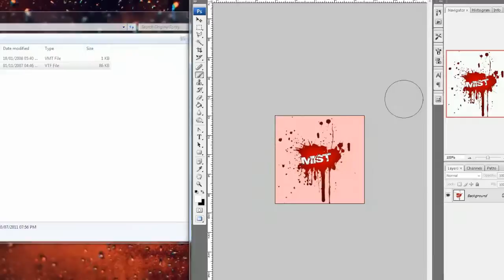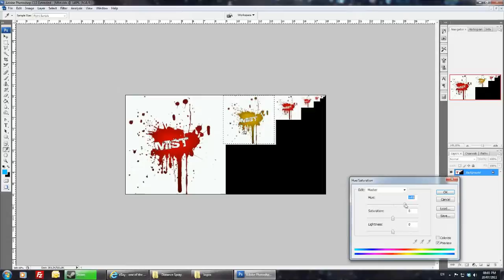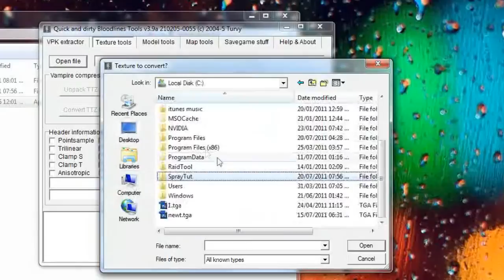Tutorial: Distance changing spray - css / tf2 / dods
Tools:
Nvida DDS photoshop plugin
VPKTool

If your editing an existing VTF - photoshop VTF plugin